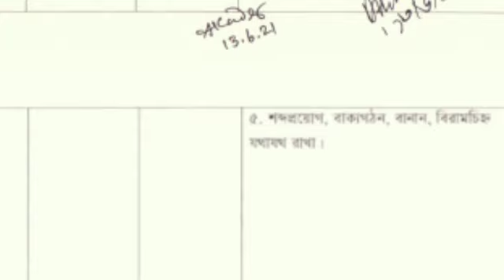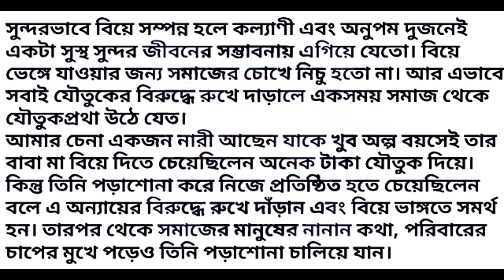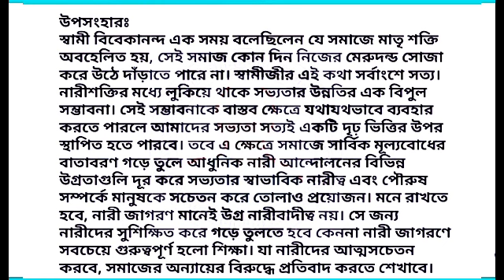hsc exam 2022 bangla assignment solution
Bangla Assignment HSC 2022 || Bangla Assignment for HSC Exam 2022 || বাংলা এসাইনমেন্ট প্রথম সপ্তাহ